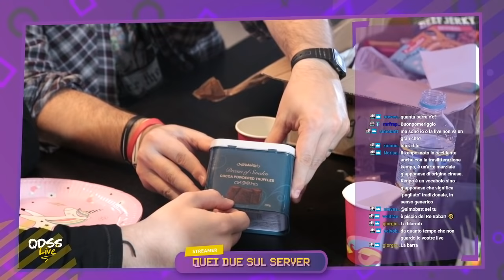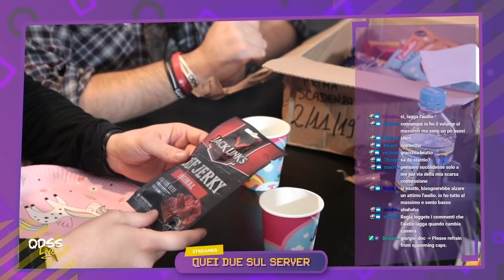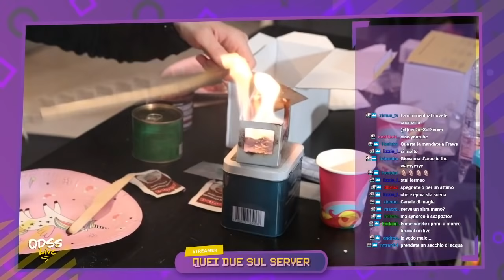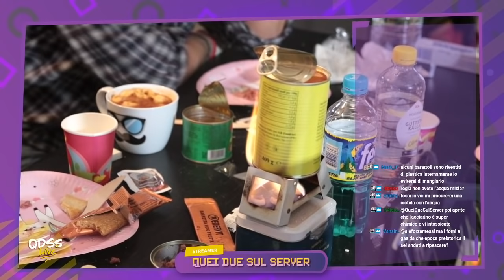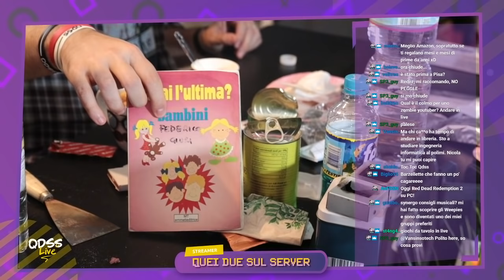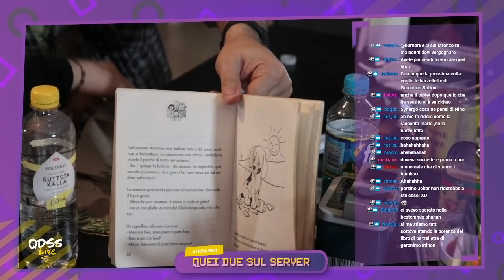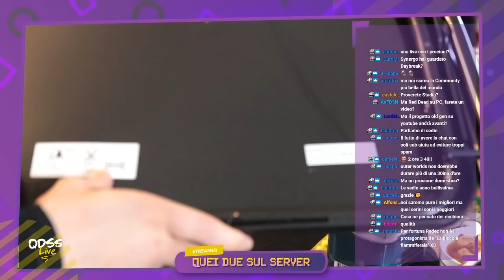IL CIBO IN LIVE!